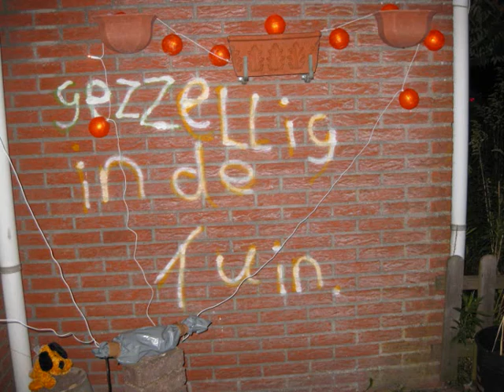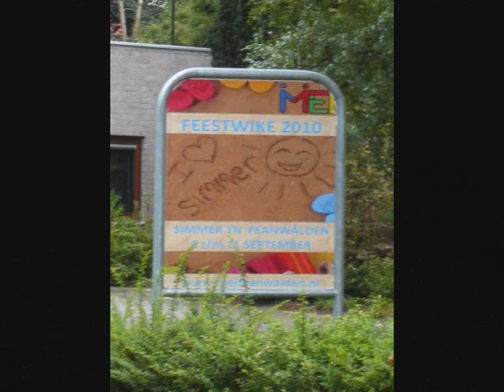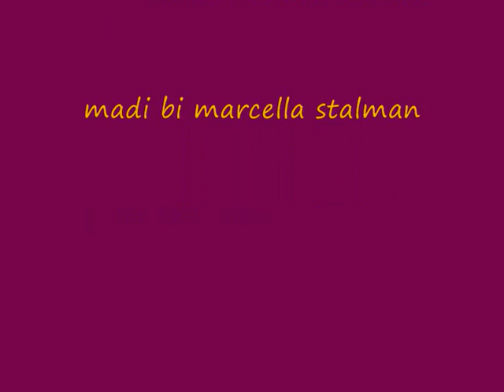Feestweek 2010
madi bi marcella.
het was super. en in 2012 is er weer feestweek in veenwouden